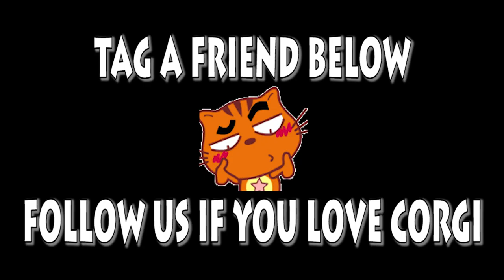Welsh Corgi Pembroke | Topi The WelshCorgi | Lam nhi | Welsh Corgi Pembroke Charmant Part 110